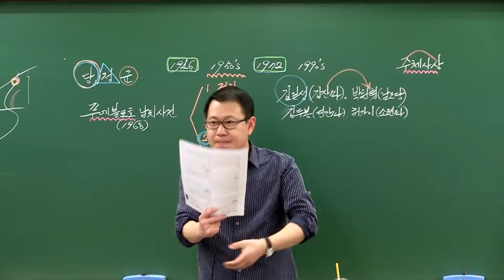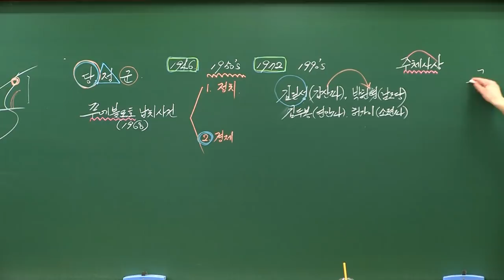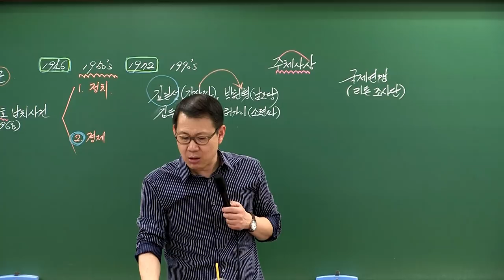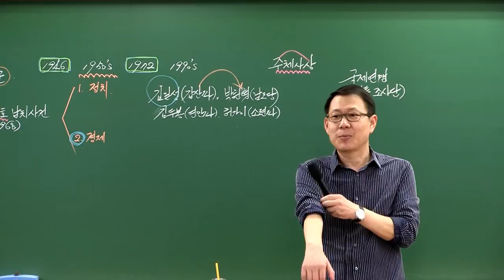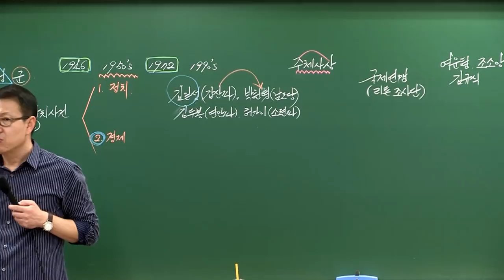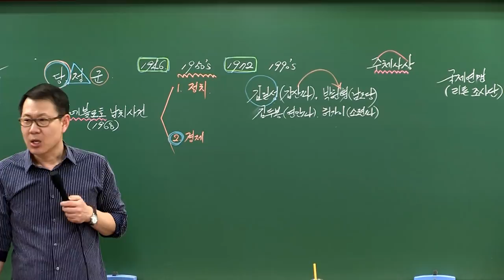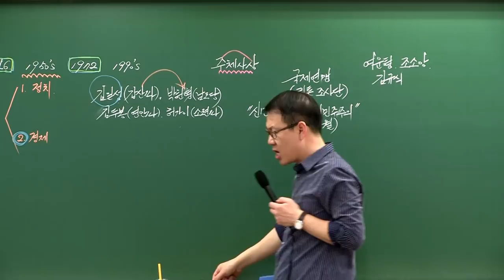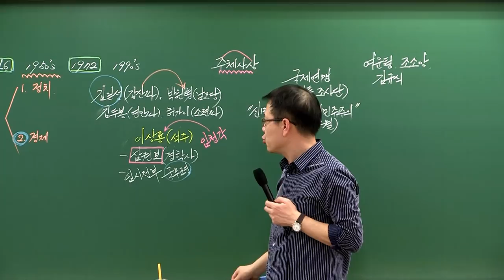[고종훈 한국사] 공무원 한국사 출제 예감! (여성 독립운동가)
여성 독립운동가 특강입니다.
(2018년 3월 22일 진행된 공TV Live "자투리 주제 특강" 에서 발췌 편집하였습니다.)